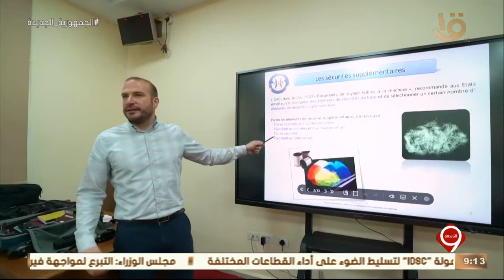أكاديمية الشرطة تنظم 4 دورات تدريبية بالتنسيق مع الجانب الأمريكي والفرنسي لطالبات كلية الشرطة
نشرة التاسعة | أكاديمية الشرطة تنظم 4 دورات تدريبية بالتنسيق مع الجانب الأمريكي والفرنسي لطالبات كلية الشرطة